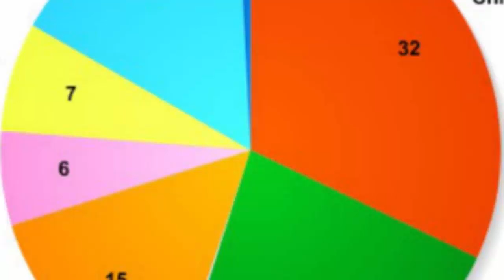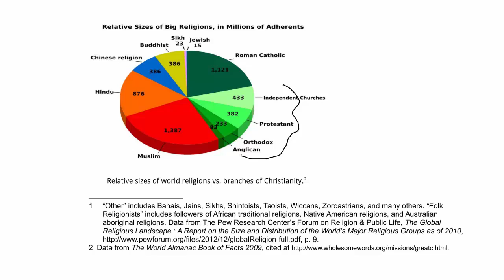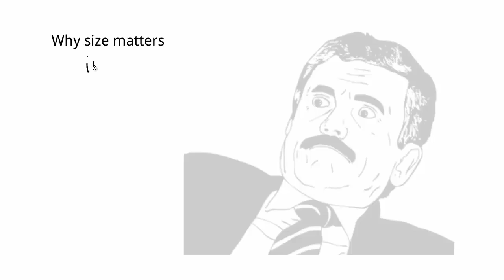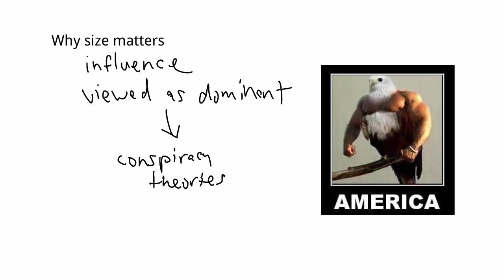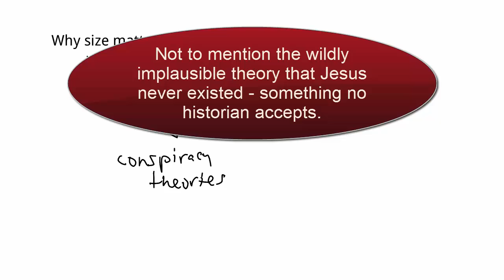15a Christianity: Jesus the Messiah, Scriptures - size, geography, and conspiracy theories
Part one in a screencast lecture in five parts on Christianity, its founder Jesus, and its scriptures. This part discusses the size and geographical extent of Christianity, and warns against persistent conspiracy theories about it. Screencast lectures by Dr. Dale Tuggy, for his INDS 120 World Religions - a college course surveying the traditions of Hinduism, Buddhism, Judaism, Christianity, and Islam, and introducing students to the terms and classic theories of Religious Studies.